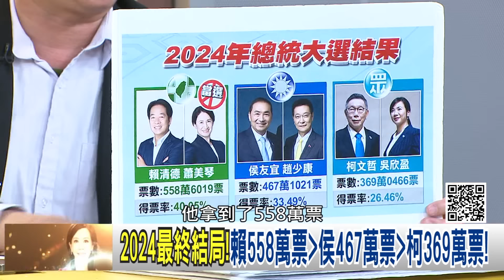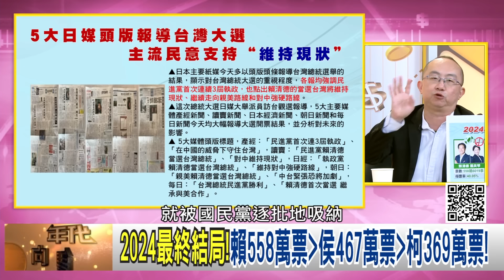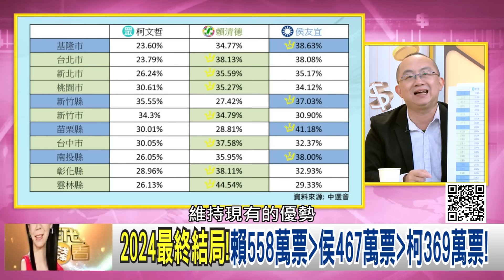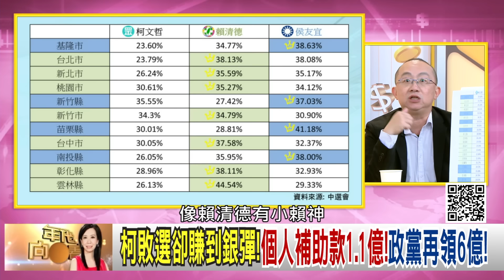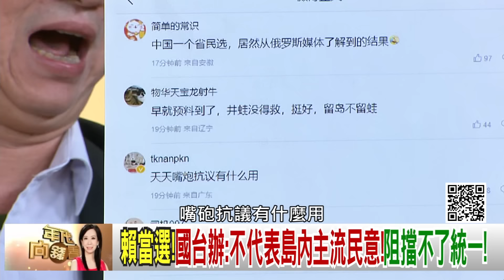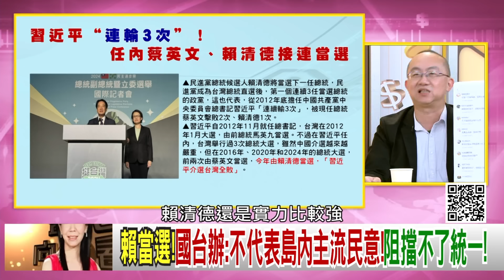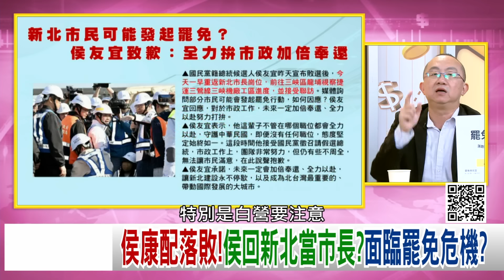精彩片段》周偉航:賴清德 是主流民意...【年代向錢看】2024.01.14@ChenTalkShow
下載【年代電視】APP：
iOS平台：